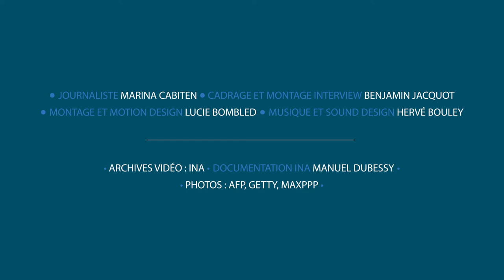Histoires criminelles 1 - Yoni Palmier : un tueur au profil atypique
Virginie Pironon, journaliste dans l'Essonne pour France Bleu Paris au moment de l'affaire Yoni Palmier, revient sur la psychologie de ce tueur en série glaçant.